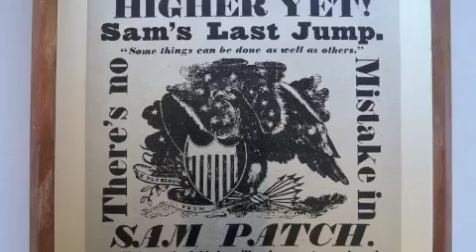Erie Canal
As part of our academics, TAP has been learning about the Erie Canal.  We chartered a boat tour on the Sam Patch and toured the canal.  We made this video to share our experience and the knowledge we gained about this historic landmark.   We hope you enjoy it.